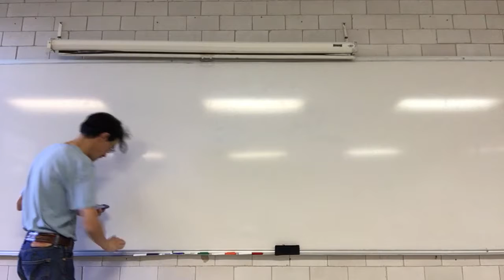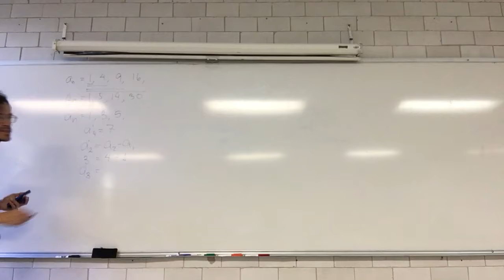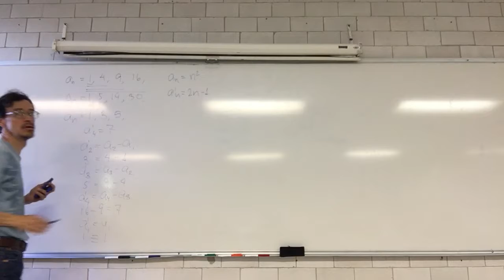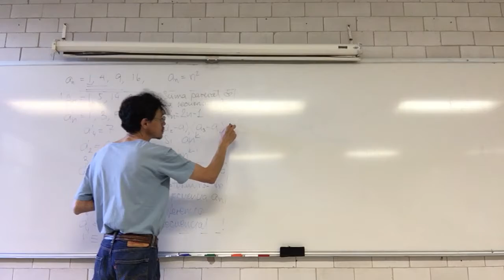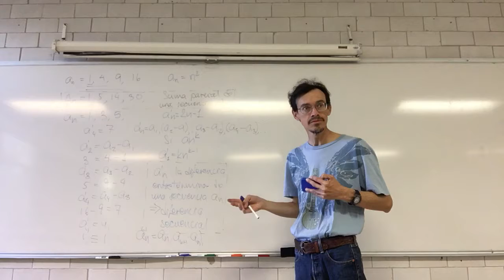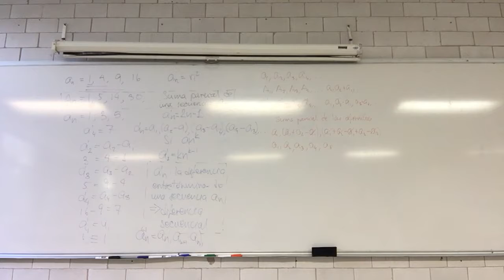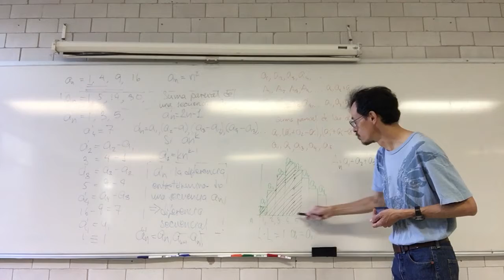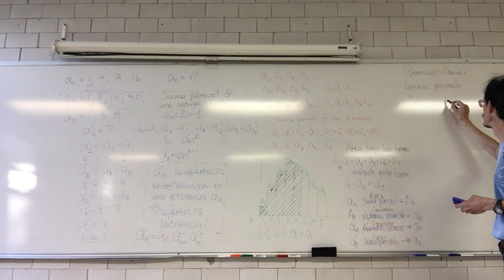Diferencias secuenciales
8 de noviembre
Sesión 17